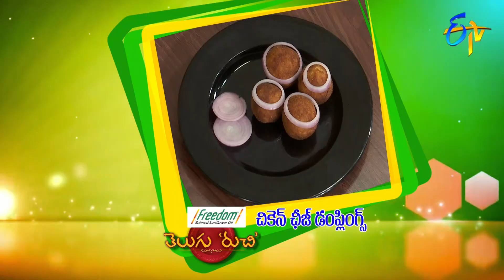Chicken Chesse Dumplings | Telugu Ruchi | 8th June 2020 | ETV Telugu